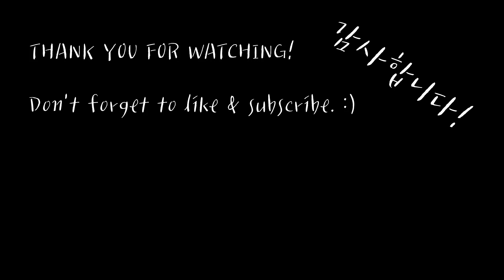Learn Korean with games - [Stardew Valley] ep3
This game is [Stardew Valley] by ConcernedApe.

정태웅
Certified Korean Language Teacher